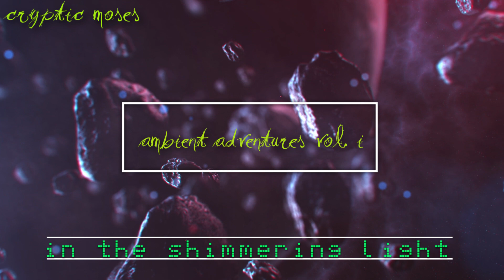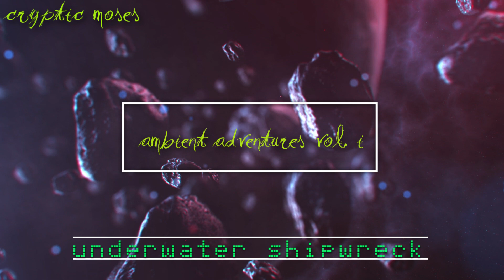Cryptic Moses' Ambient Adventures - Vol. I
Here is a 55 minute long ambient journey for anyone to embark on and enjoy. It takes you to many different places and you meet some very interesting characters.